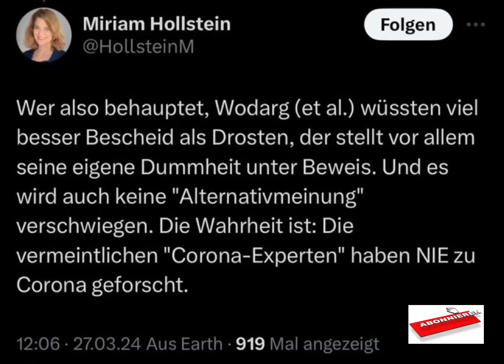Romanistik qualifiziert für die Beurteilung von Ärzten und Wissenschaflern?